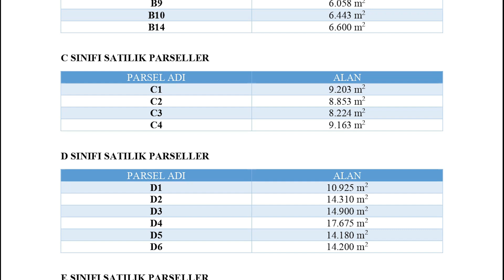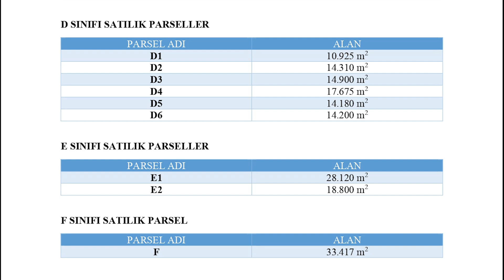Yeniçağa OSB tanıtım videosu